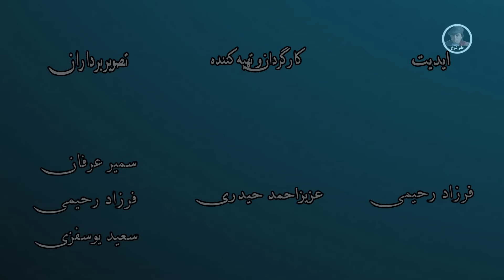نمایش " گوشت قربانی و آبروریزی رستم خان "